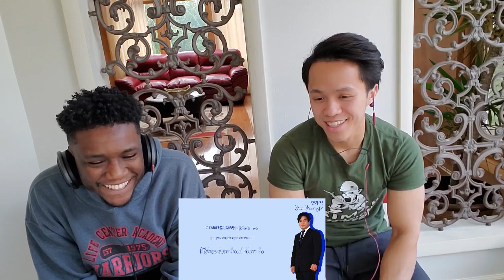Boy Group Reacts to Kpop (ELEVATED) - D.O. x Yoo Youngjin 'Tell Me (What Is Love)' + Discussion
Josh is definitely an EXO stan now!

We're

Josh @j_law318
Kevin @trankev